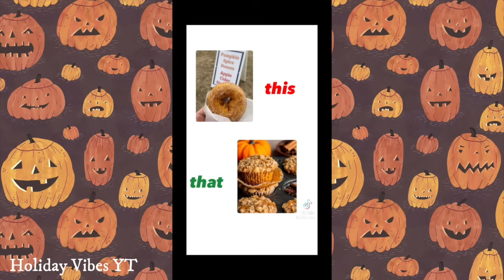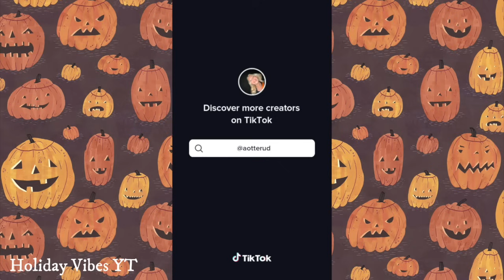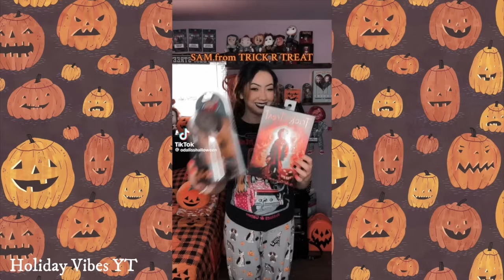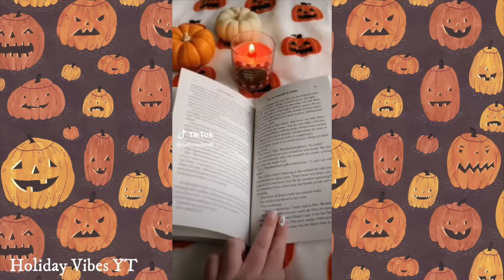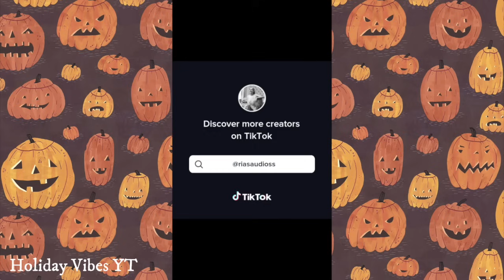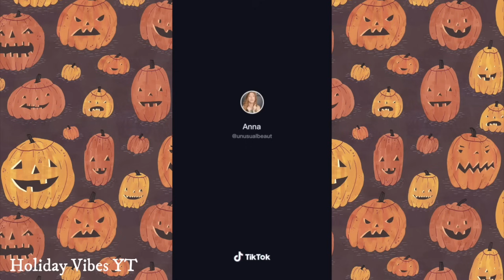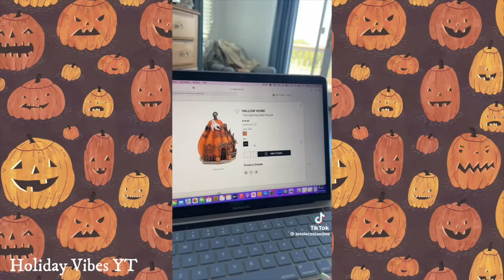OVER ONE HOUR OF PURE HALLOWEEN TIKTOKS!! DECORATE AND BAKE WITH ME || Holiday Vibes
Over 1 hour of pure Halloween TikTok’s - Part 4!!

Some music is covering original, copyrighted audio.

Compilation by me. All videos retain the rights of their owners on tiktok.

This is not for kids. Some songs in this compilation have explicit lyrics not for children. TikTok is also an app for 13+ and over.

Holiday Vibes (This channel)

Spreading holiday cheer all year round
Only a few months until Halloween!